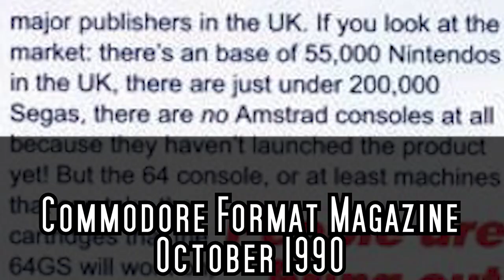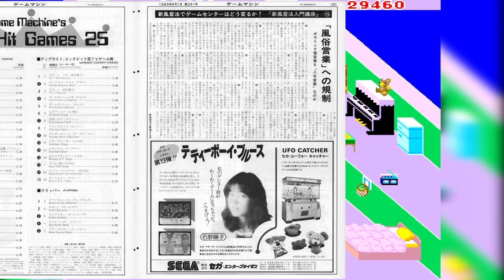Sega Master System Arcade Ports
Before the release of the Sega Mega Drive / Genesis; The Sega Master System was bringing the arcade home with it's various arcade conversions.  But how good were they?

0:00 Introduction
1:55 1985 HANG ON
3:01 1985 -TEDDY BOY BLUES
4:57 1986 -ACTION FIGHTER
7:35 1986 SEISHUN SCANDAL
8:27 1986 -SPACE HARRIER
9:50 1987 AFTER BURNER
11:14 1987 -ALIEN SYNDROME
12:04 1987 ENDURO RACER
13:27 1987 OUTRUN
15:41 1987 -WONDER BOY
16:50 1988 -BUBBLE BOBBLE
17:38 1988 -DOUBLE DRAGON
18:41 1988 -SHINOBI
19:45 1988 WONDER BOY IN MONSTER LAND